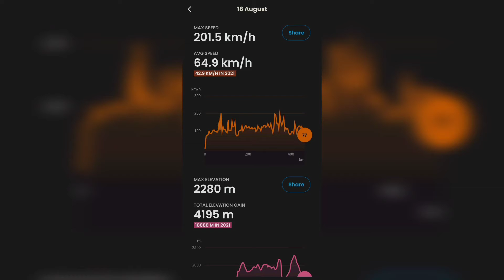Kisumu, Rongo, kisii,Narok Nairobi route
Duration: 7 hours
Mileage: 463.2Km
Max Elevation: 2280M
Total Elevation gain: 4195M
Max Speed :201.5km/h
Avg speed: 65.9km/h